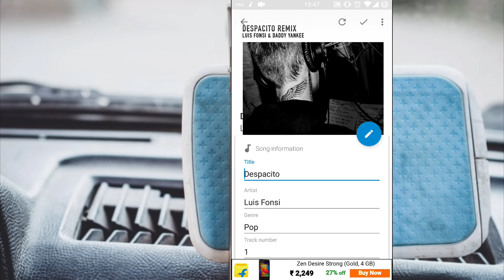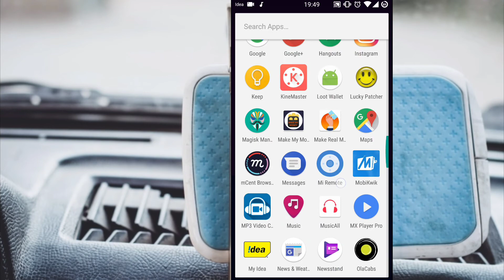How To Change Mp3 Music Album Art And Tag On Android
In this video, you'll learn how to change any mp3 music album's art, title, artist name, tag, etc., You can change any mp3 song's picture on any android mobile. Now its very easy to change mp3 album art on android. Most of the time when somebody downloads an mp3 song usually don't get the album art so by using this app you can update/change the album art, artist name, title, description, genre, lyrics, etc.,